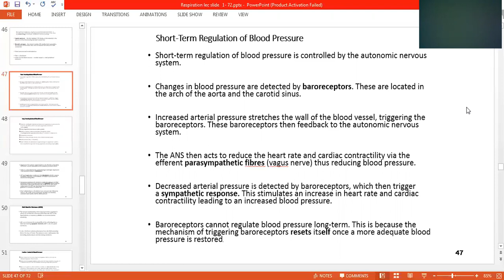Physiology Lecture (318) by Dr. M. A. Rubb